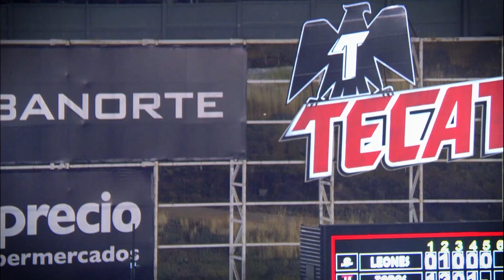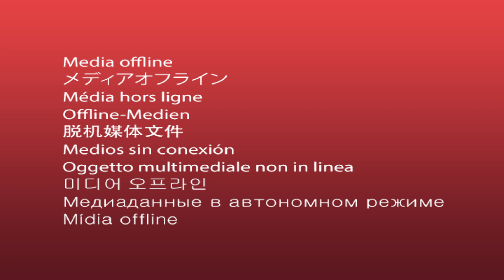Somos Toros 13 de julio